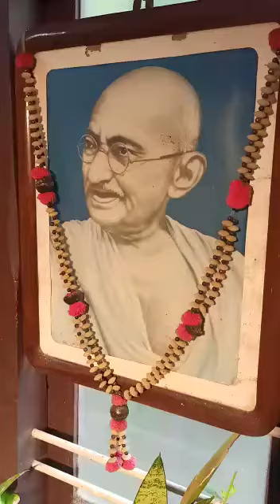January 26, 2021